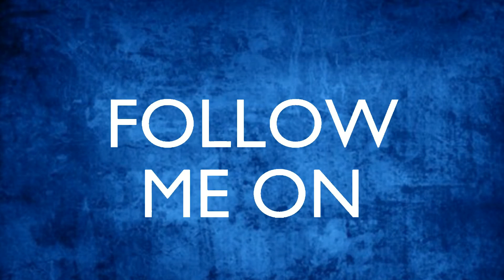Undertale - Pacifist Route Part 6 - Fight Till You Date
Hey what is up this is Supermask and welcome back to another Episode of Undertale

In this Episode, Super fights Papyrus and then starts dating Him